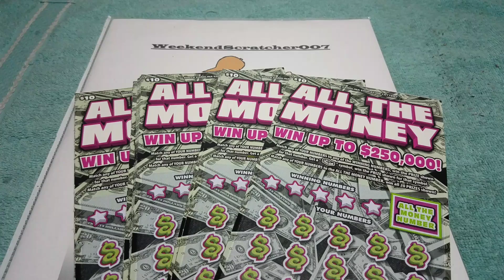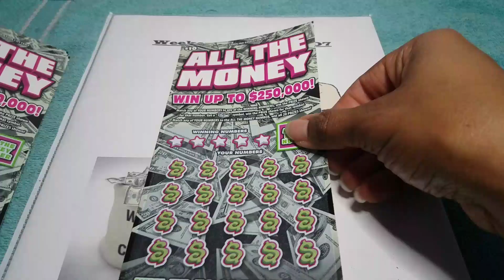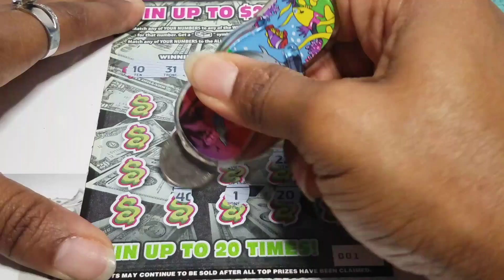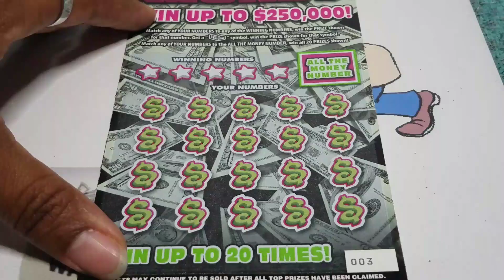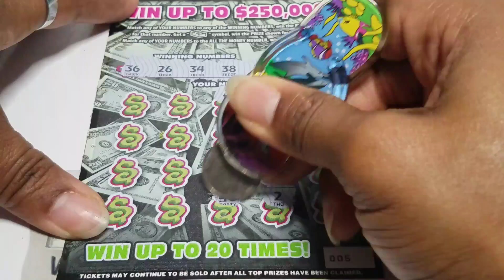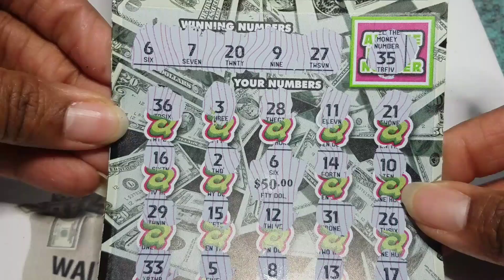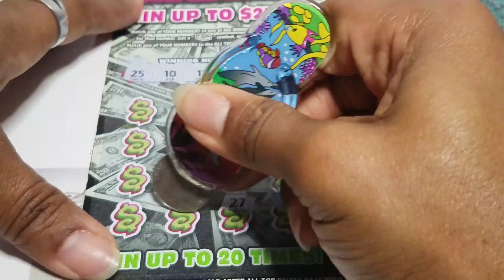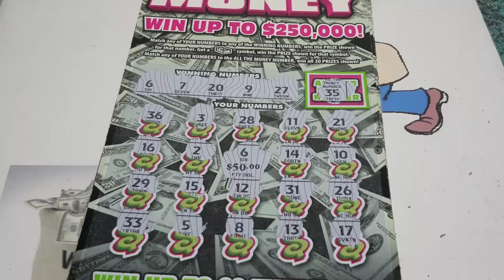Round 1 (All The Money) 0 - 9